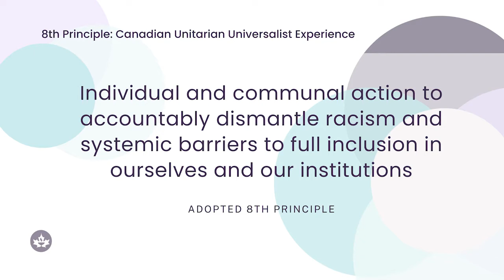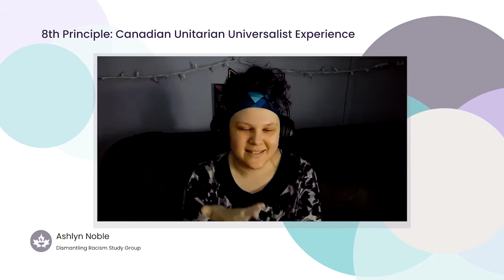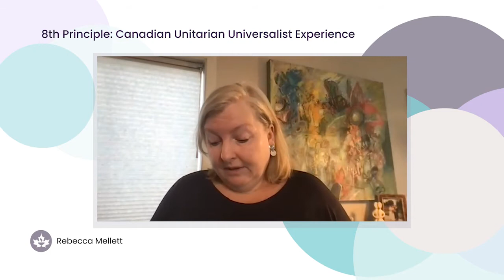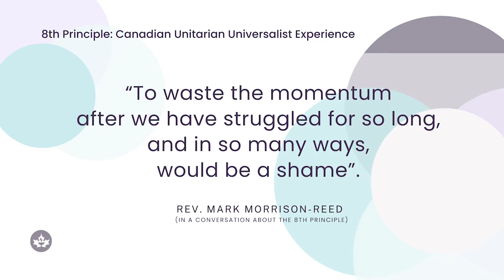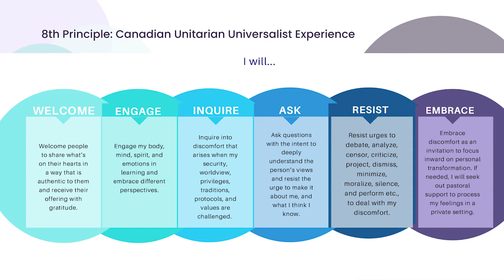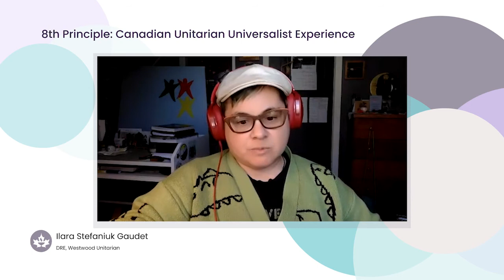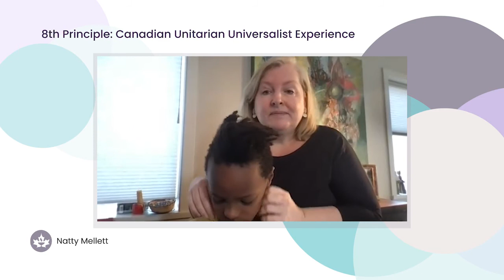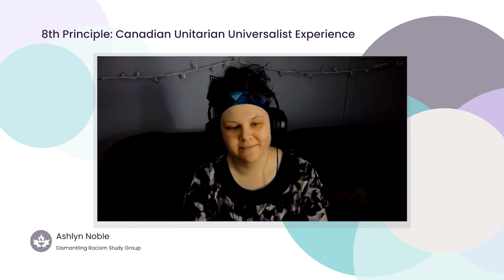8th Principle: Canadian UU Experience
This video describes the Canadian Unitarian Council's journey to adopting an 8th Principle on "Individual and communal action that accountably dismantles racism and systemic barriers to full inclusion in ourselves and our institutions." (check out the other 7 Principles

The video was made for the Unitarian Universalist Association's General Assembly conference in 2022, and provides explanations of the Canadian Unitarian Council process for a Unitarian Universalist Association audience.